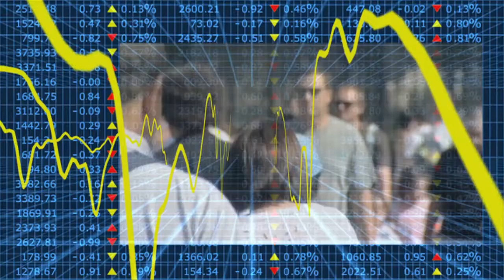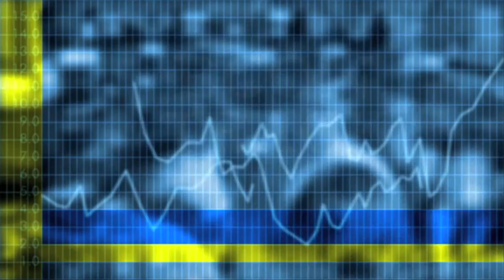Harald Benink on the Euro, Greece and restructering with subtitles